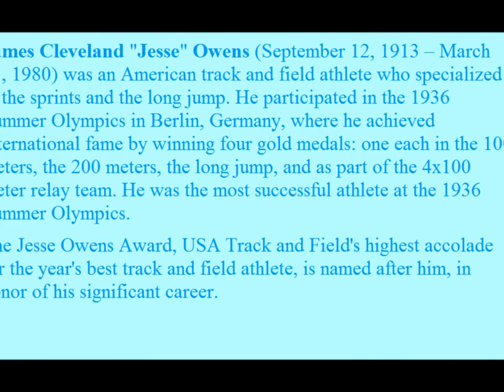Lets Remember 1913 Events a Step Back in Time 2/18/2014